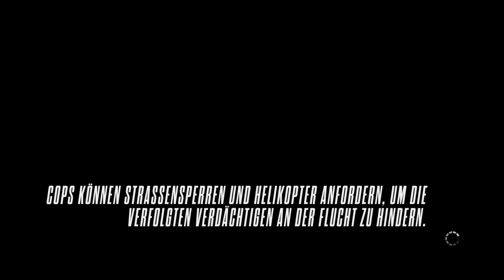NFS Rivals #044 - Sei schnell & lebe (Ende Racer-Story) [HD+][Let's Play Need for Speed Rivals]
♦♦ ICH BIN DEIN RIVALE ♦♦

► Ungültige Lizenz, Missing DLL:
Wenn ihr diesen Bug beim Starten des Spiels erhaltet, so aktualisiert zu aller erst einmal euren Grafikkarten Treiber bzw. schaut nach, ob ihr die aktuellste DirectX Version für eure Grafikkarte benutzt:

Wenn ihr das getan habt, haut nochmal den 32 (x86) oder 64 Bit Installer von NFS Rivals an:
C:\Program Files (x86)\Origin Games\Need for Speed(TM) Rivals\__Installer\vc\vc2012Update1\redist

Danach sollte alles funktionieren. :)

endlich ist es wieder soweit, dass ein Rennspiel seinen Platz auf diesem Kanal gefunden hat.
Dieses Mal geht es wieder weiter mit der Reihe von "Need for Speed". Ob Cop oder Racer, der Sieg, wird unser sein!

Euer Kelturio